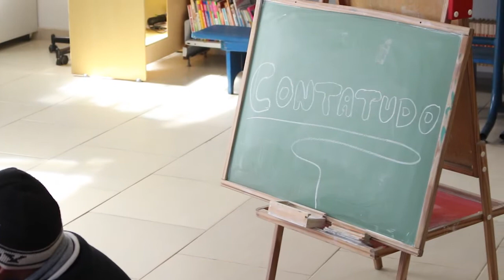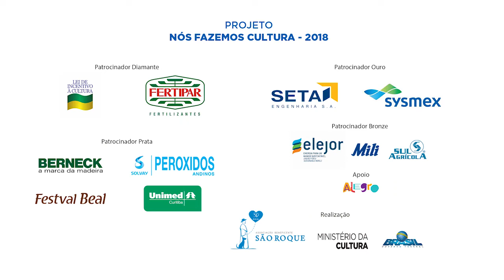Conta Tudo - Edição 02